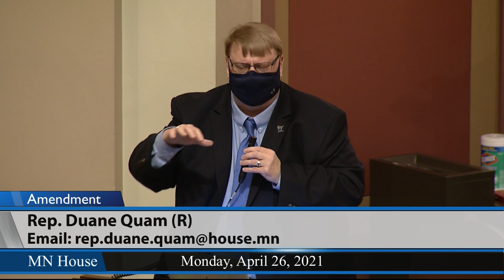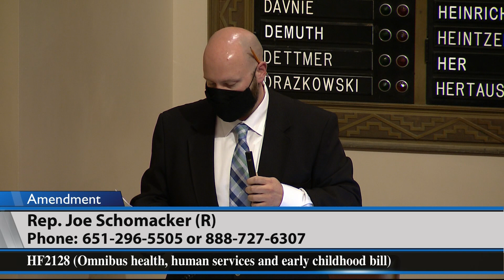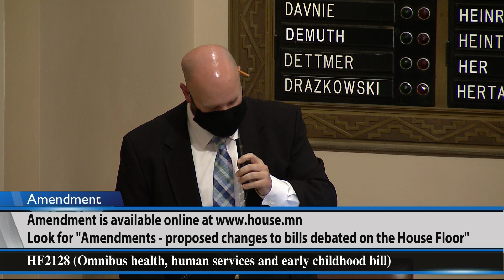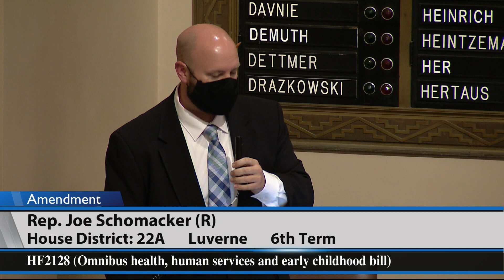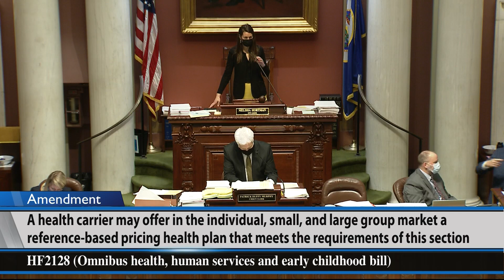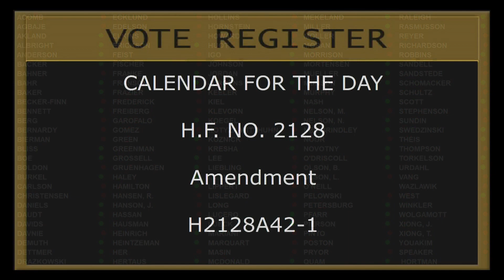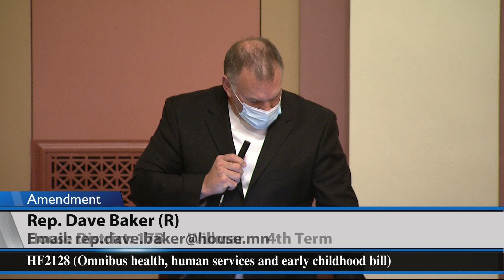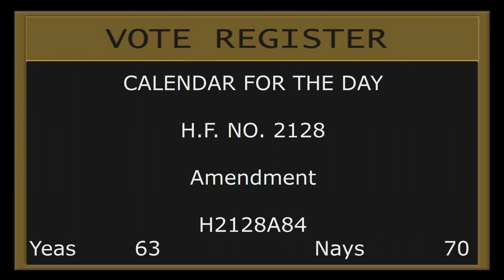House Floor Session 4/26/21 - Part 2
00:02 - Continued consideration of HF2128 (Liebling) Omnibus health, human services and early childhood bill.